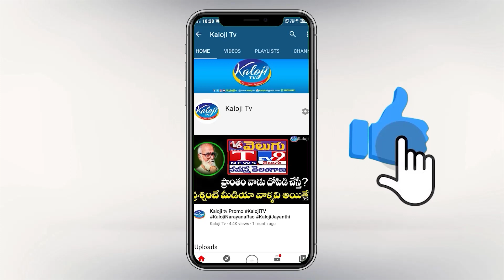పనికిమాలినదానా అంటూ మహిళపై మిర్యాలగూడ ఎమ్మెల్యే బలుపు మాటలు | MLA Bhaskar rao Comments on womens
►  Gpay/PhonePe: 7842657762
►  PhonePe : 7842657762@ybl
►  Gpay : kalojitv@okicici